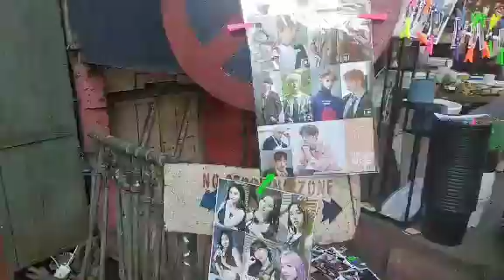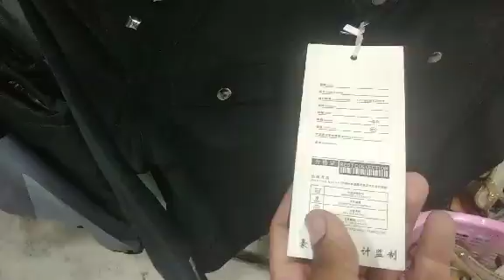31st Dec 2019 no vehicle day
Lo in zawng be chhin teh khai